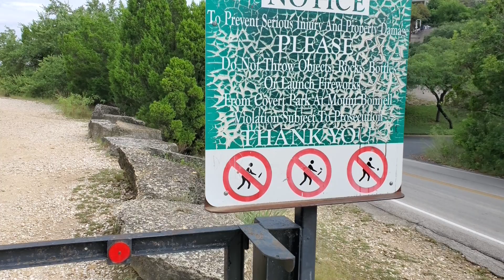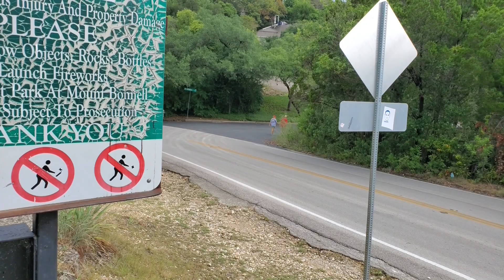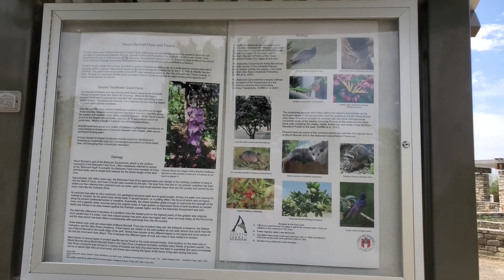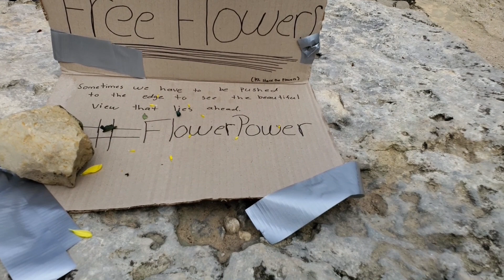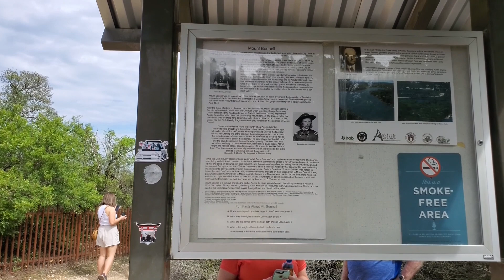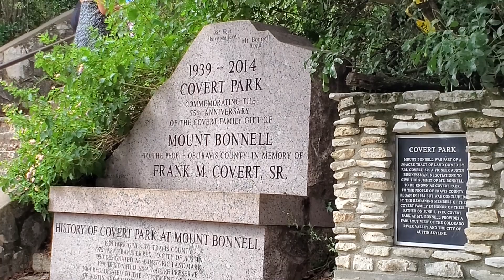Mount Bonnell Coolest Attraction Place In Austin ,Texas | Travel Vlog part 1